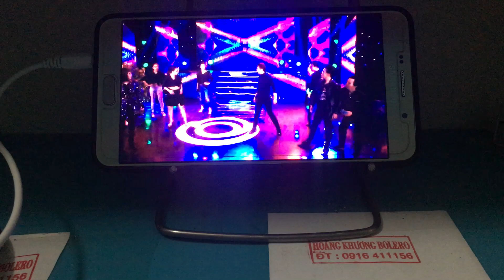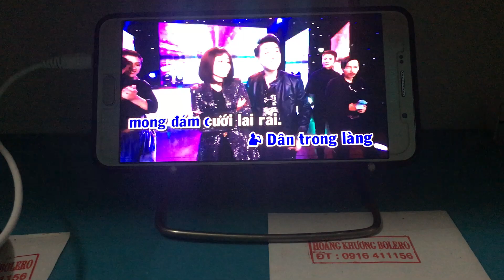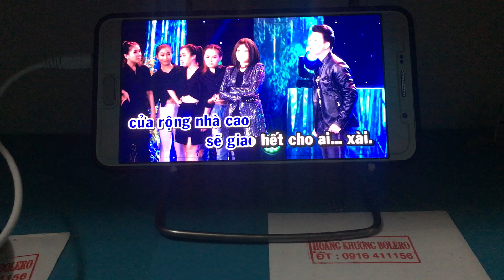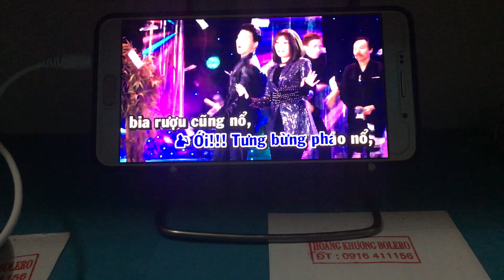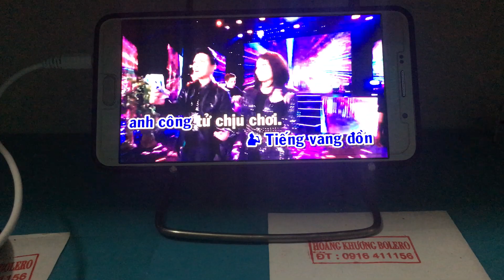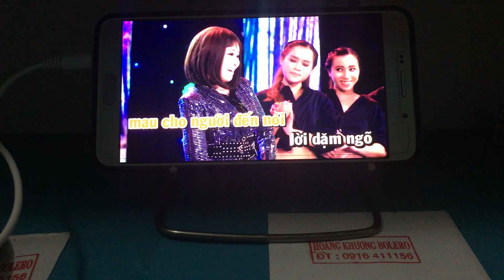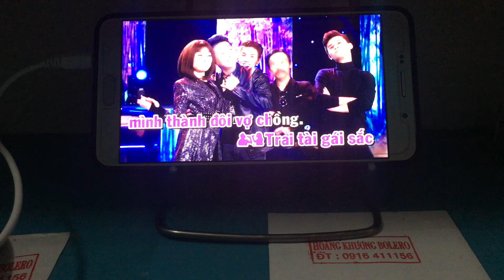Trai Tài Gái Sắc ( tập hat với nghệ sỹ Nhã Thy)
Tập ca cổ